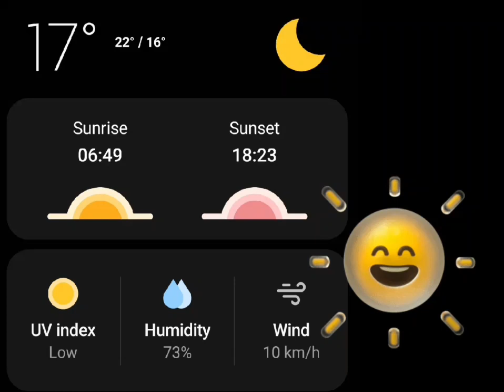2023 遊香港日記Day 19: 足家莊/ 濃記車仔麵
23 Feb 2023
(因腳痛沒有外出)